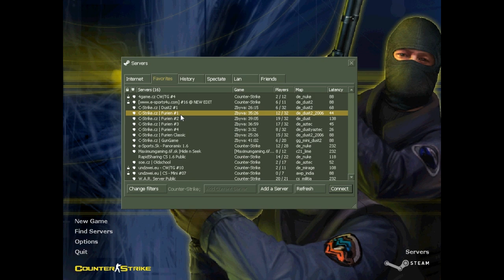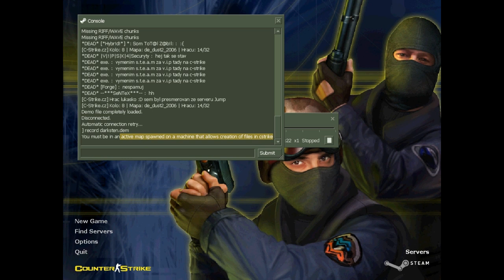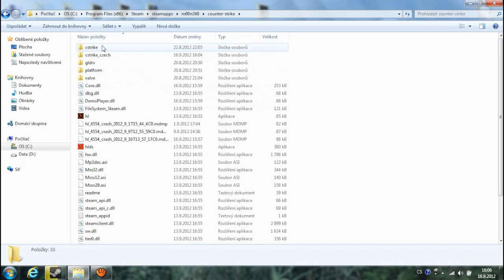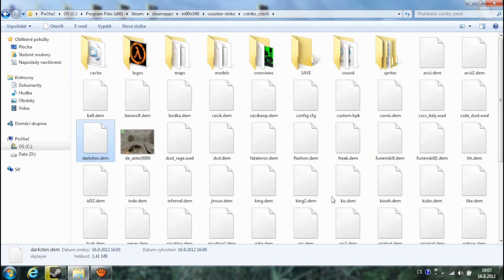[CS 1.6] Tutorial 4# - Jak nahrát demo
Jak nahrát demo přes příkaz record a kde demo najít v počítači.

Non-Steam: C:\Program Files\Valve\cstrike

Steam anglicky před updatem: C:\Program Files (x86)\Steam\steamapps\prihlasovaci_nick\counter-strike\cstrike

Steam česky před updatem: C:\Program Files (x86)\Steam\steamapps\prihlasovaci_nick\counter-strike\cstrike_czech

Steam anglicky po updatu: C:\Program Files (x86)\Steam\SteamApps\common\Half-life\cstrike

Steam česky po updatu: C:\Program Files (x86)\Steam\SteamApps\common\Half-life\cstrike_czech